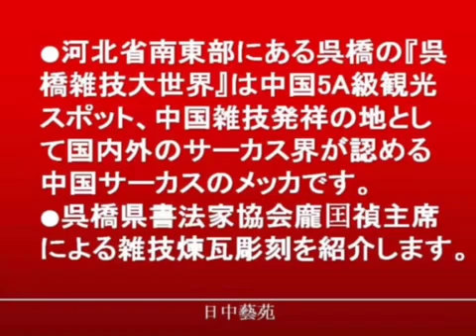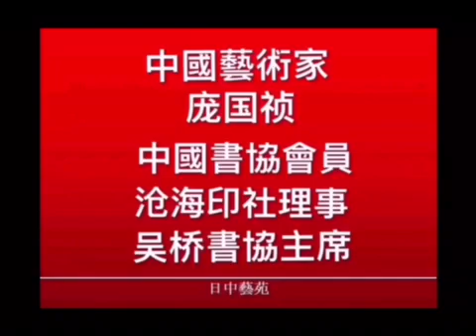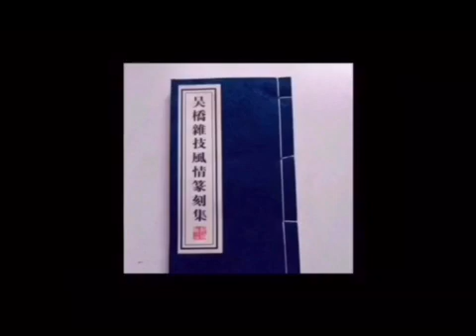中国サーカスのメッカ『呉橋雑技大世界』と雑技を煉瓦彫刻で描く呉橋県書法家協会龐国禎主席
世界的に有名な中国サーカスのメッカ『呉橋雑技大世界』と雑技を煉瓦彫刻で描く龐国禎さんをご紹介します。